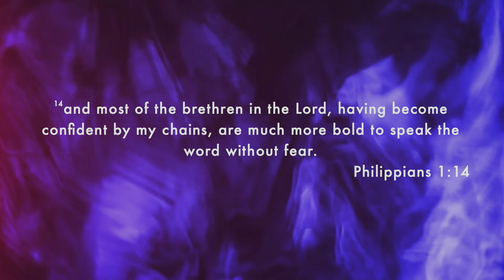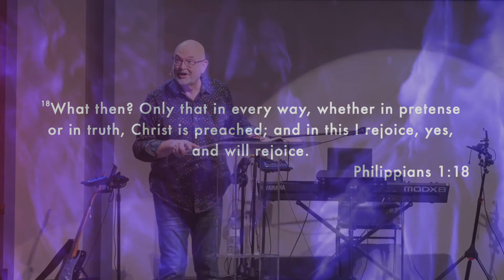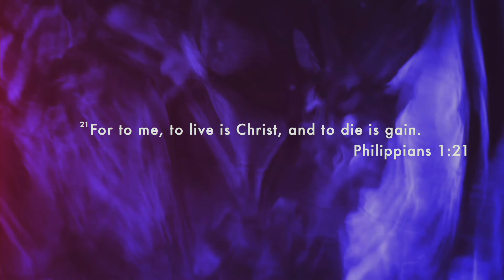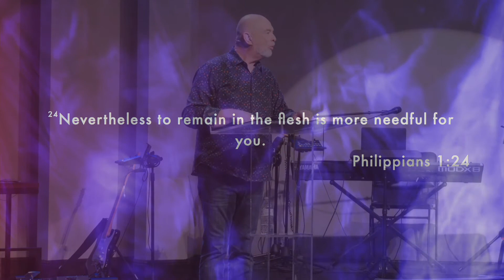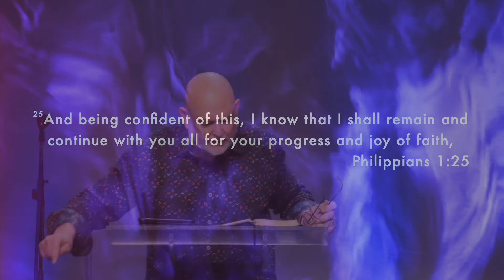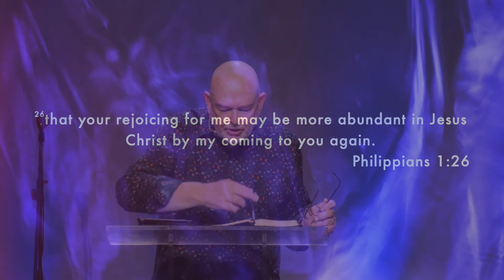Unashamed Living | Pastor John Parks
Thank you for your generosity!